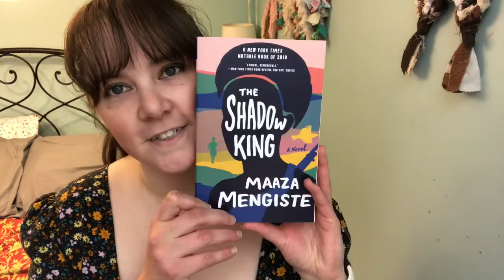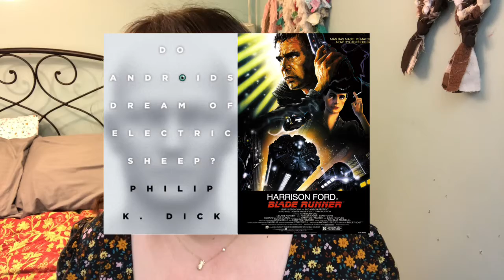Rapid Fire Book Tag 🔥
Rapid fire? Yes-ish! 24 Prompts @ about 3 mins 31 seconds.

Music used in this video’s intro/outro: “Fox In The Field” by Mark Mothersbaugh

♾ My book (Macramé for Home Decor)